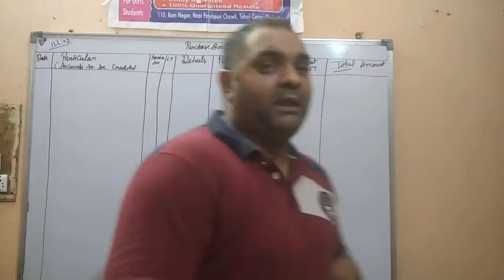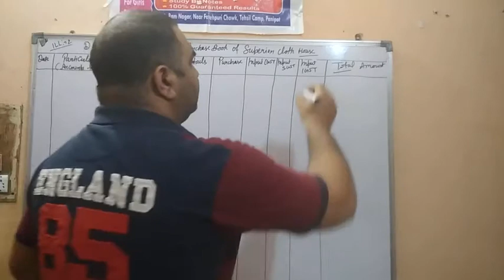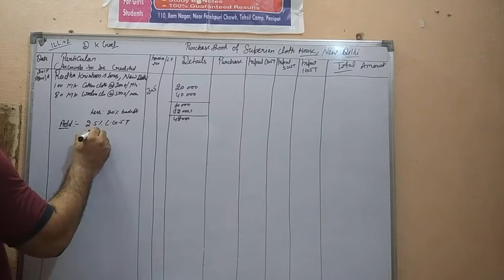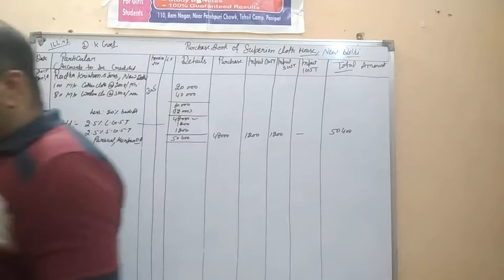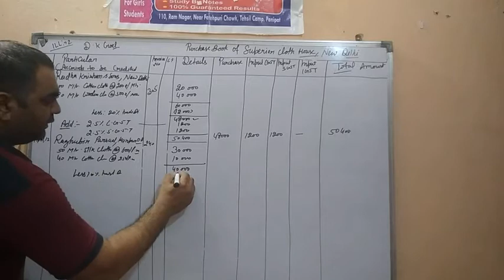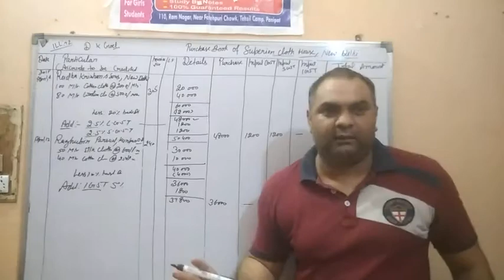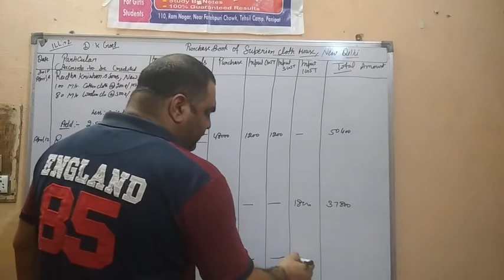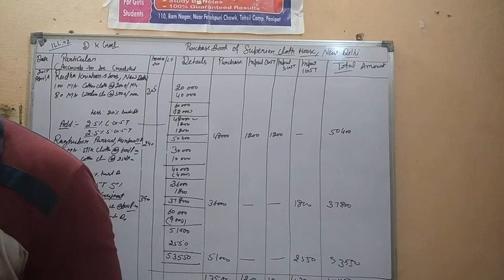Part 2|| Class XI || Chapter 12|| Special Purpose Book - Subsidery book|| Purchase book